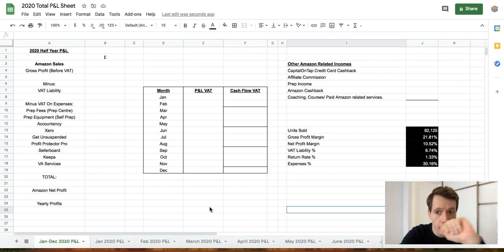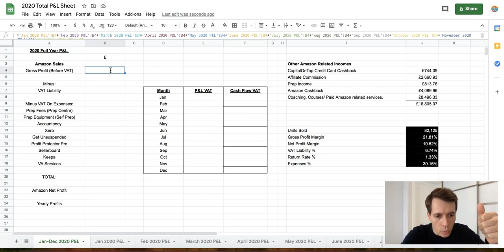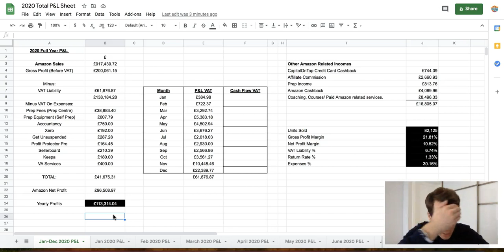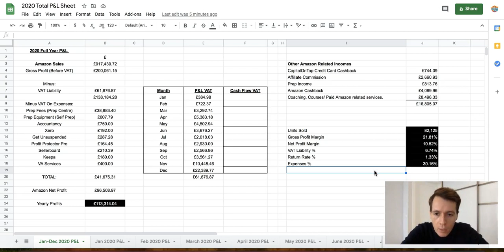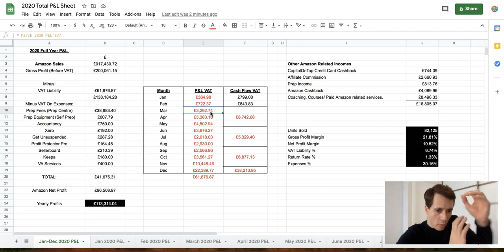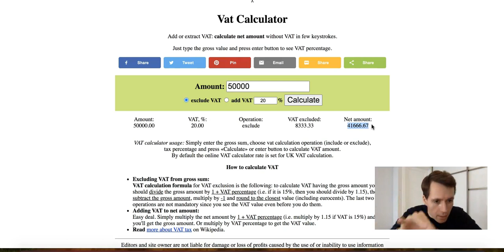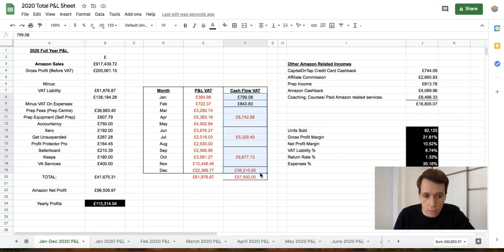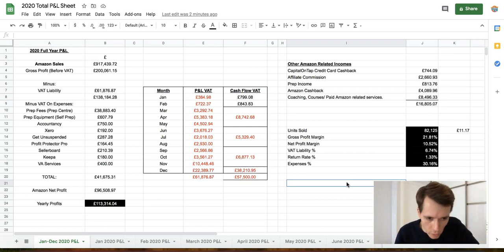2020 Full Year (Amazon FBA) Profit & Business Review!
Welcome Everyone! Great You’re Here!!
If you're new around here then check out the completely free

RECOMMENDED SERVICES FOR BEGINNERS:
BUY BOT PRO
Getting a vital deal analysis tool is VITAL for every Amazon business, so why not check out BuyBotPro here:

SELLERBOARD
You need to be able to accurately work out your Amazon profit and loss. So Sellerboard is the tool for that.

PROFIT PROTECTOR PRO
Every Amazon seller needs to automate their repricing to maximise profits. Profit Protector Pro is the software for you! Competiviely priced and super fast repricing.

VIRTUAL ASSISTANT ACADEMY
Want a full trained virtual assistant? They can be vital for your Amazon business. I would know, I have three.